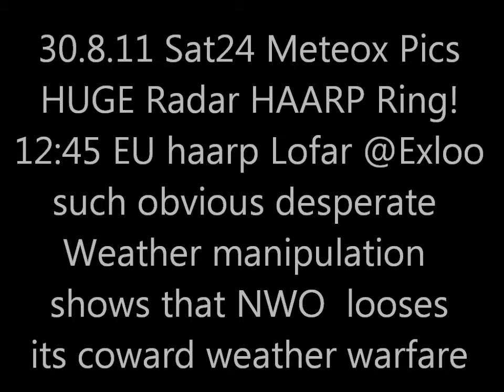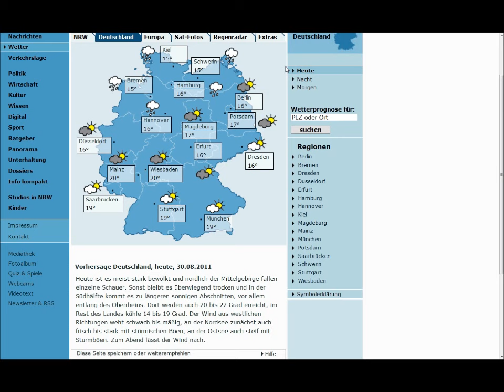30.8.11 Huge Radar Anomaly Haarp RING EU Haarp LOFAR at Exloo NL Weather Manipulation